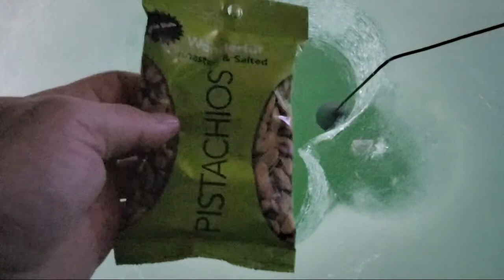Sight Fishing Rainbow Trout